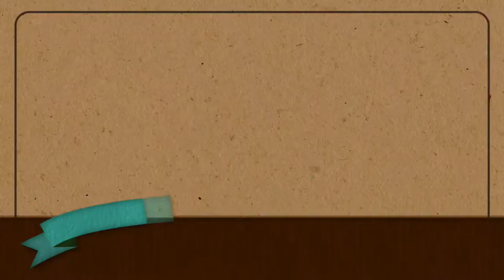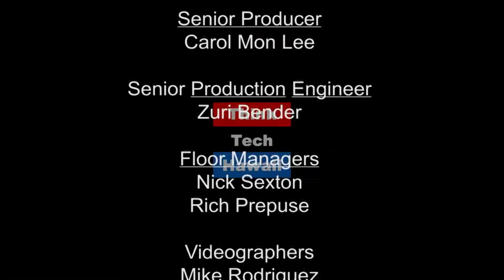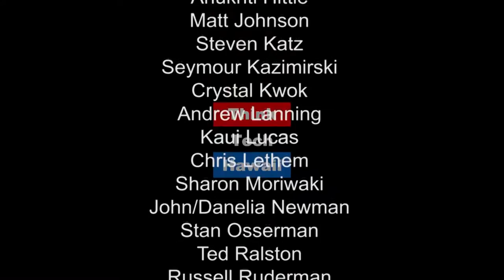Nutritious Knowledge - Agricultural Literacy with ʻĀINA In Schools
ʻĀINA In Schools is a farm to school initiative of Kōkua Hawaiʻi Foundation launched in 2006 that connects children to their local land, waters, and food to grow a healthier Hawaiʻi. In addition to encouraging the use of locally grown fruits and vegetables in school meals and snacks, the program includes a standards-based nutrition, garden, and compost curriculum that empowers children to grow their own food, make informed food decisions, and reduce waste.